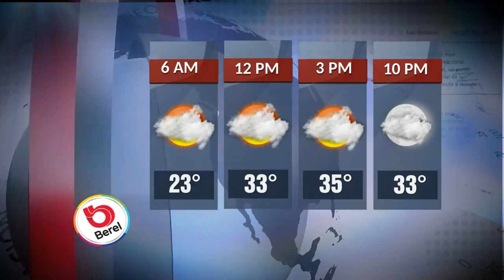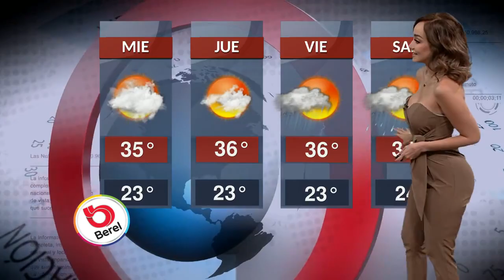Gabriela Lozoya 2018 08 07